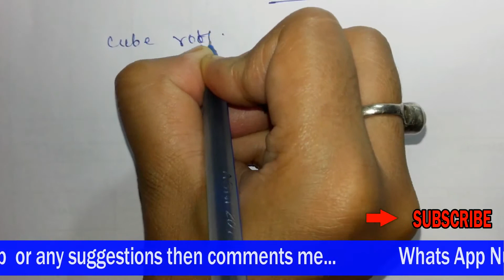Part 3 ||Basic Concept & formula||Complex Number(জটিল রাশি)| Diploma 1st SEM & Others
Part 3 ||Basic Concept & formula||Complex Number(জটিল রাশি)||Diploma 1st SEM(NEW Syllabus) & Others|| in Bengali

LIKE. SHEAR. COMMENTS.

এই channel এ Diploma 1st year (WBSCTVESD) NEW SYLLABUS অনুযায়ী কিছু  Mathematics এর সমাধান দেওয়া আছে। তাই তোমরা একবার আমার Cnannelটি  Visit করে দেখতে পারো।যদি তোমাদের Videos গুলো ভালো লাগে এবং তোমাদের সাহায্য হয় বা তোমাদের সমস্যার সমাধান হয় তাহলে অবশ্যই Channel টিকে SUBSCRIBE করবে এবং তার পাশাপাশি LIKE & COMMENTS করবে।

Bristi Academy.